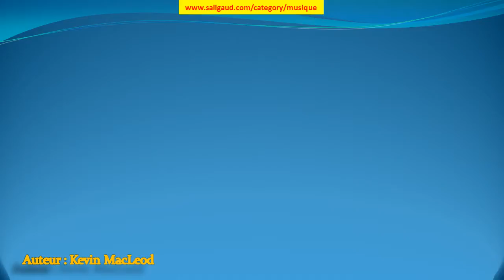Deep Noise - Kevin MacLeod (musiquelibrededroit)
Deep Noise by Kevin MacLeod (instruments : Synthétiseur ) (genre : Ambiance) (humeur : Lugubre) (durée : 02:30 - 03:00)

Ces musiques sont GRATUITES et libres de droit, c'est à dire que vous pouvez utiliser les fichiers musicaux de cette bibliothèque dans les vidéos que vous monétisez. Mais vous devez inclure les éléments suivants dans la description : Deep Noise par Kevin MacLeod est distribué sous la licence Creative Commons Attribution